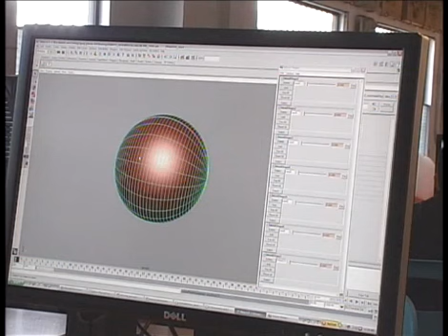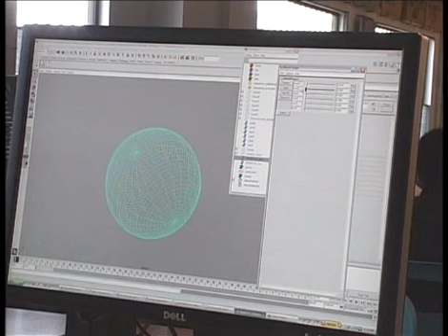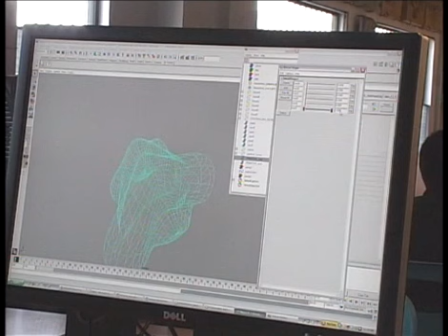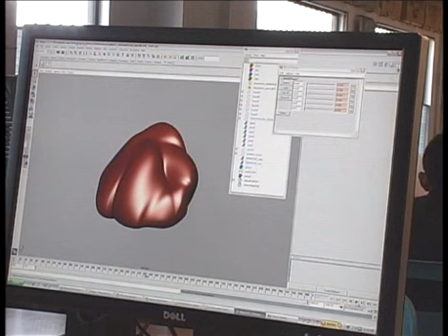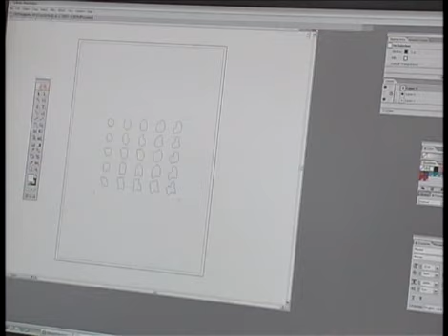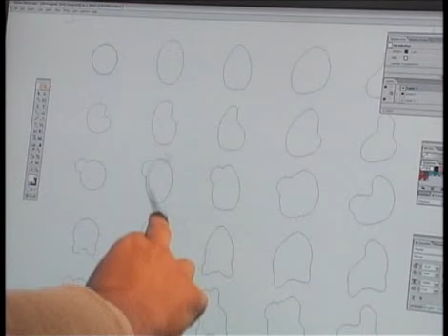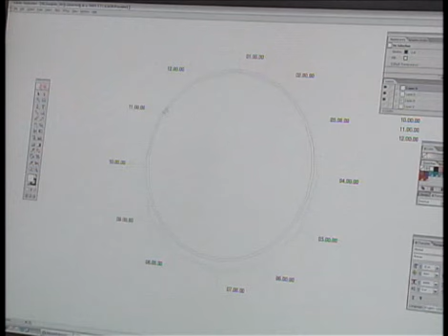Excerpts from a working session with Greg Lynn and CCA curator Howard Shubert recorded in Lynn's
Excerpts from a working session with Greg Lynn and CCA curator Howard Shubert recorded in Lynn's Venice, California, studio on 29-30 October 2007. Greg Lynn discusses his use of software, the genesis of the Embryological House, and demonstrates his working method on the computer.